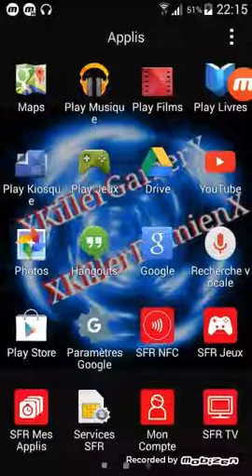Ma première vidéo Youtube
Nhesiter pas a aller voir la chaîne de PoyGAMING officiel et de ReFLaW08